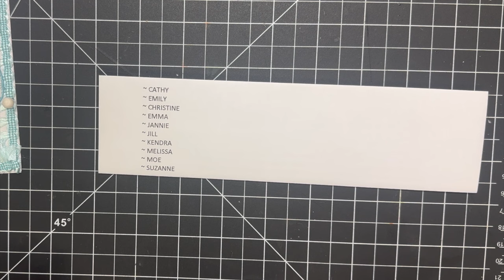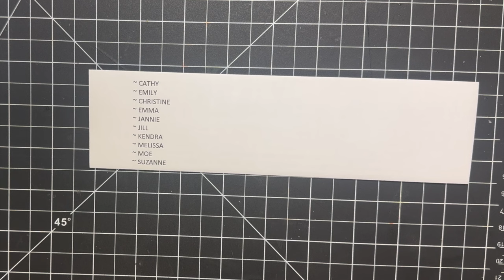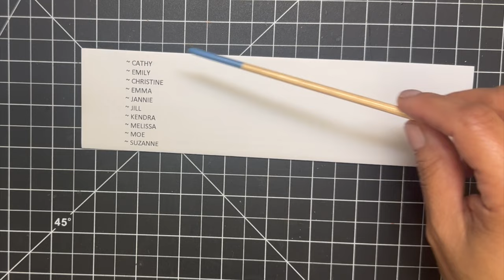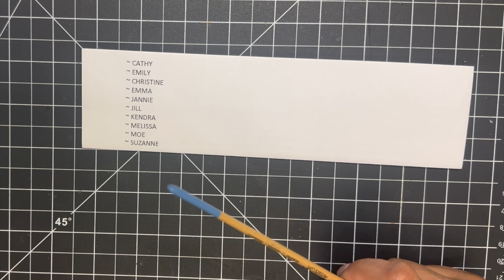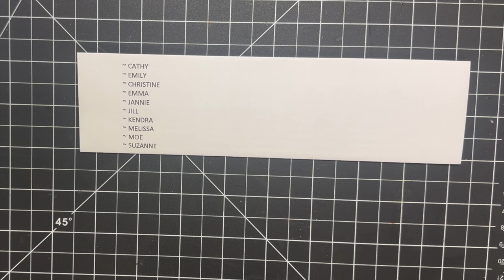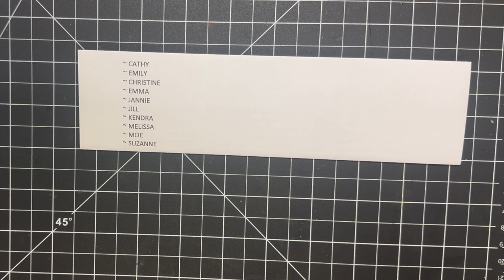MCT UPDATE & a Card!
HELLO my sweet friends! Today I am sharing this gorgeous card my Mom made AND sharing an update on our upcoming sales!

Here are the links to what my Mom used to create this card: